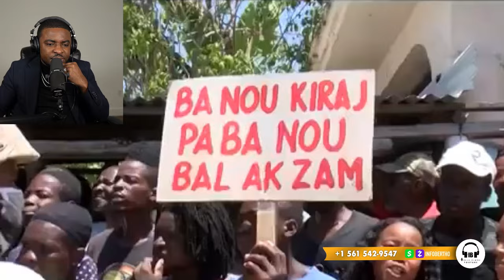NFO BERTHO 4 MARS 24/ARAB PALE SA FEK TONBE ARIEL ANTRAVE AK BABEKYOU,POTOPRENS TET ANBA.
InfoBertho NFO BERTHO 4 MARS 24/SA FEK TONBE ARIEL ANTRAVE AK BABEKYOU,POTOPRENS TET ANBA.